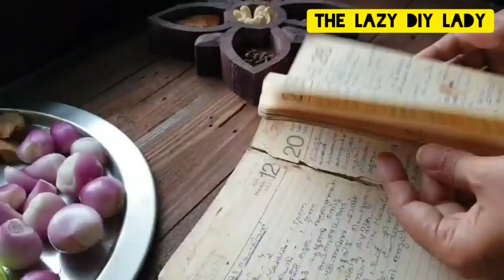FAMOUS Mutton Biriyani | How to make Muslim style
& help us create awesome stuffs by suggesting what videos you would like to see next in the comment section